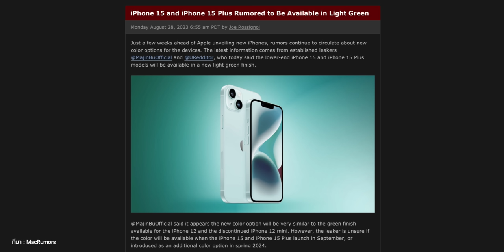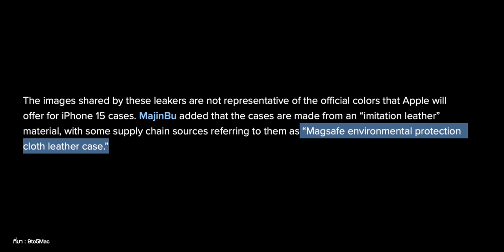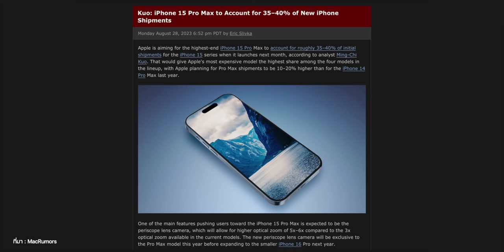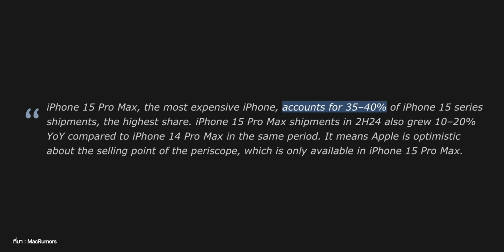ลือ! iPhone 15 มีสีเขียวใหม่ "Light Green", ผุดเคสหนังเทียมรุ่นรักษ์โลก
อัปเดตข่าวลือ iPhone 15 มีเรื่อง iPhone 15, iPhone 15 Plus สีเขียวใหม่, เคสฝาหลังลายถักหนังเทียม และสต็อคสินค้าของ iPhone 15 Pro Max

00:00 - ข่าวลือ iPhone 15
00:21 - ข่าวลือ iPhone 15 สีเขียวใหม่ Light Green
01:57 - ข่าวลือเคสผิวลายถักวัสดุหนังเทียม
03:05 - iPhone 15 Pro Max คาดทันเปิดขาย ก.ย. นี้
04:50 - สรุป